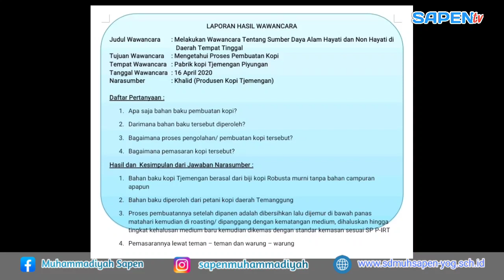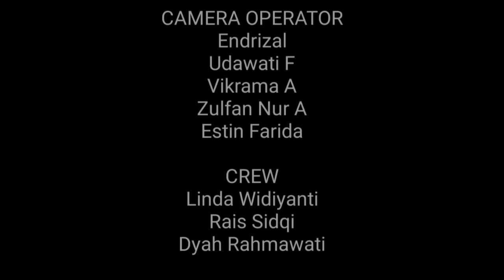Materi Belajar di Rumah, Kelas 4, Tema 9 Muatan Bhs Indonesia,-Wawancara bagian 2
Oleh Dyah Rahmawati P, S.I.P., tentang membut laporan wawancara